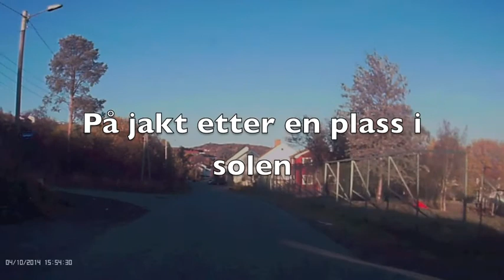På jakt etter en plass i solen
Kjørte med boblien min, en Hymer 564, for å finne en plass i solen å parkere. Jeg bor i Harstad og siden jeg ville kjøre motoren varm før jeg parkerte, ble det en liten omvei.
Solen har ikke et sort hull i sentrum slik det kan se ut i filmen. Det sorte skyldes nok noe  videoteknisk.